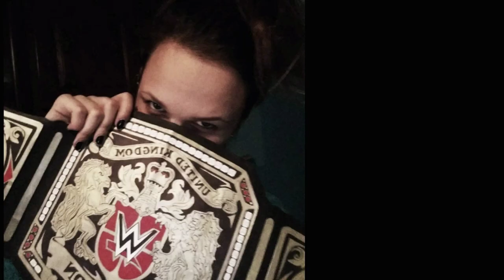Dean Ambrose vs Seth Rollins drawing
All hail to Bane Ambrose! :D Loved this kinda awkward segment so just had to make a piece of it! Used: colored Crayola pencils. Enjoy! :)